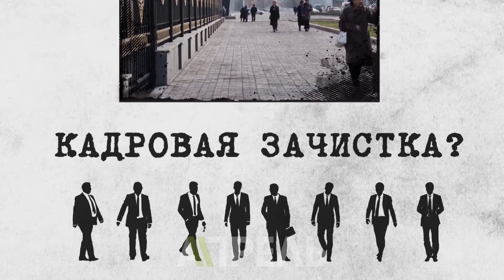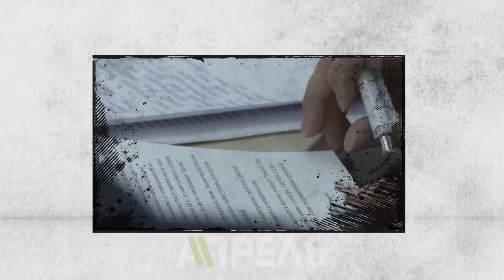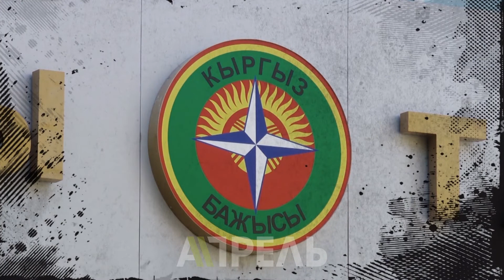Чистка кадров во власти \\ 03.06.2018 \\ Апрель ТВ